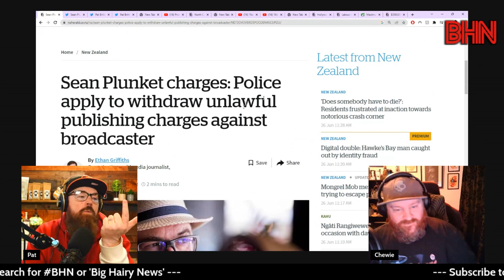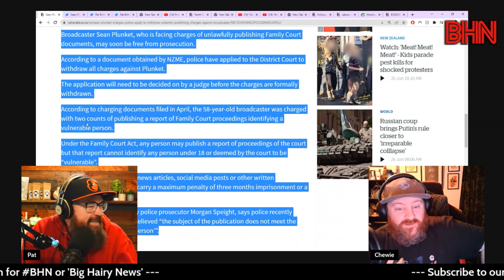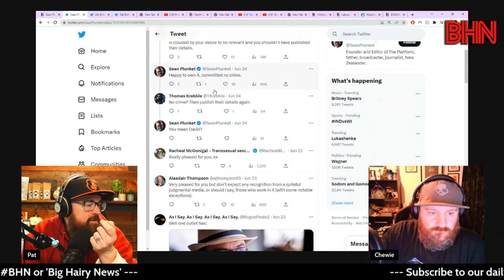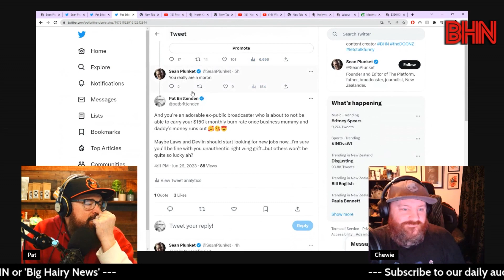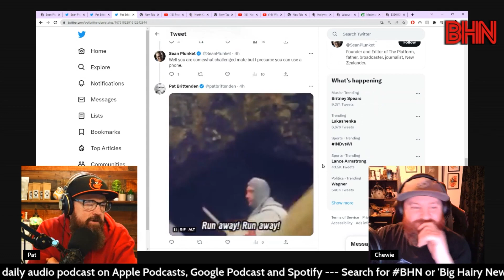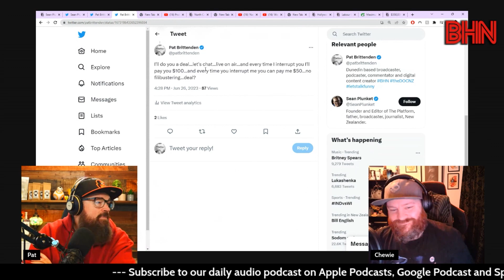BHN Sean Plunket and the Family Court saga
At the time of making this video Sean Plunket was being inaccurate with his claims around the Family Court charges he was facing, at the time of uploading this clip media is now reporting that all charges have now been withdrawn.

We also have a look at what Plunket actually did and his pearl clutching response to people (Pat) pointing out accurately what the factual record stated at the time. on top of that it seems Mr Plunket is not keen to have Pat on The Platform...seems he only likes to have people on he knows he can bully and shout down.